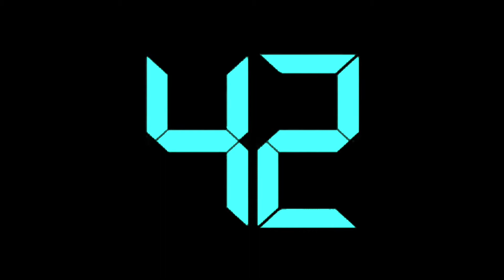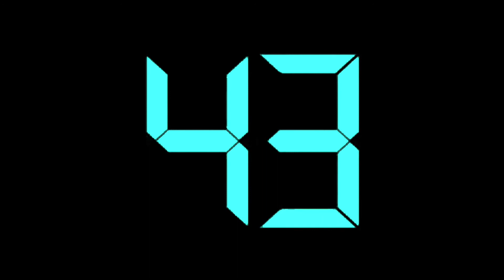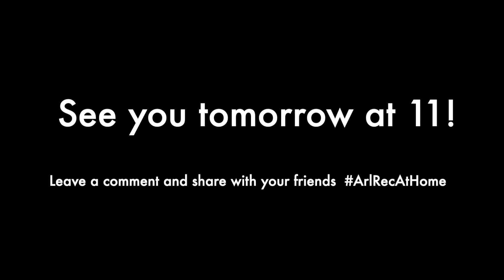Holiday Minute To Win It Games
Today we will play 3 fun Minute To Win It Games: Jack-o-Lantern Stack Attack, Scoop Up the Snowball, and Light the Firework.